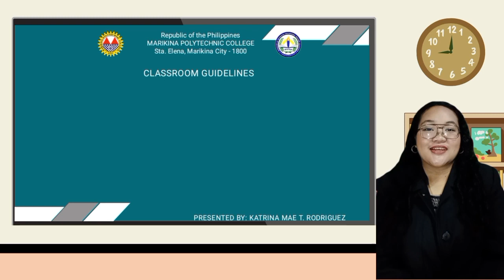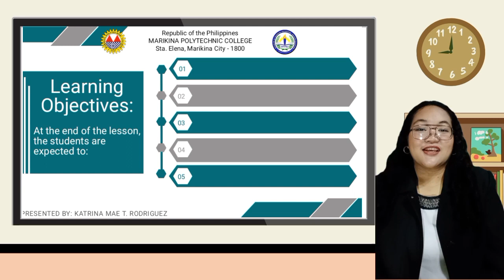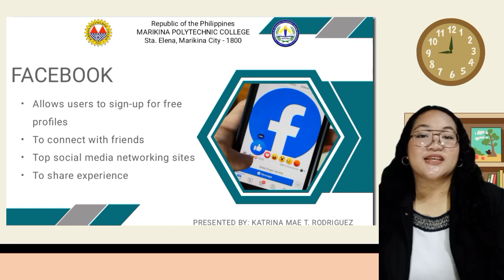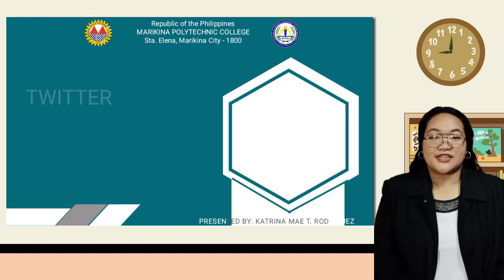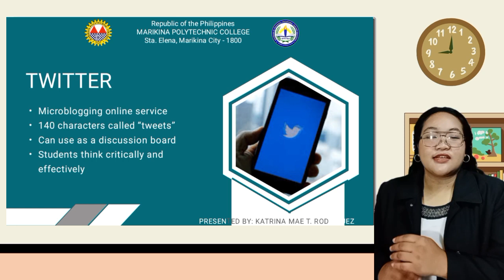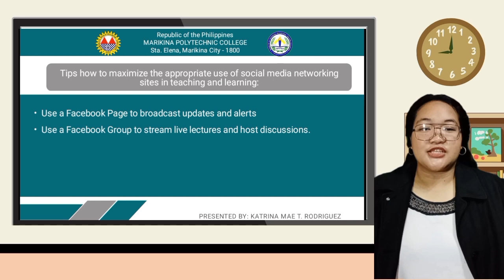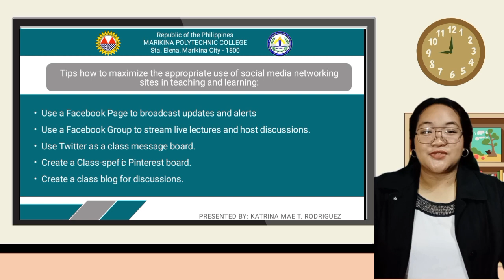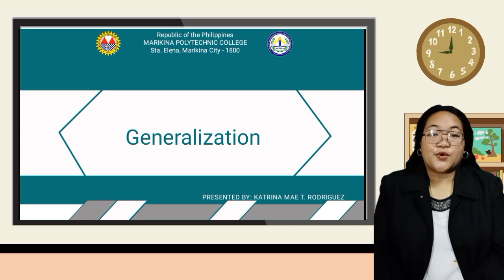Using Social Media Networking Sites in Education